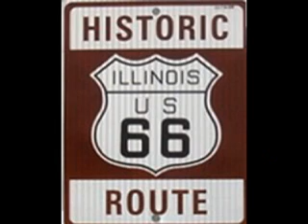Illinois RT 66 , 3-day Tour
We ride Illinois RT 66 and then up the Mississippi and Illinois Rivers.